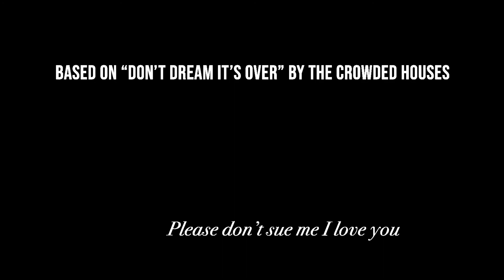Don't Dream It's Over(Kazoo)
Don't Dream It's Over(Kazoo) official music video.